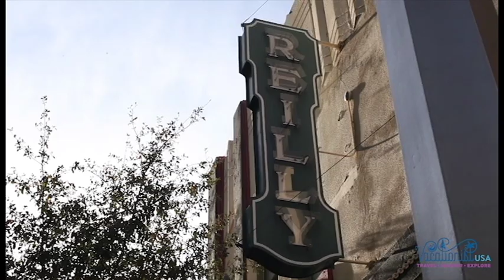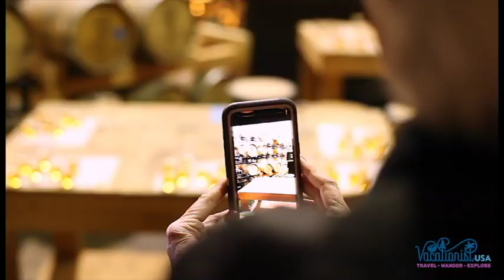Hamilton Distillers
Hamilton Distillers represents the best of Tucson. Why? Because their Whiskey Del Bac line isn’t worth buying simply because it’s from Tucson and it’s nice to support our local purveyors, it’s worth buying because it is flat out, leave-your-qualifiers-at-home, delicious. Tucson has entered a new era. We no longer need to rely on southwest kitsch, or dude ranch clichés to draw people in. We are a city of creators, of tastemakers, of craftsmen, and their work speaks for itself.